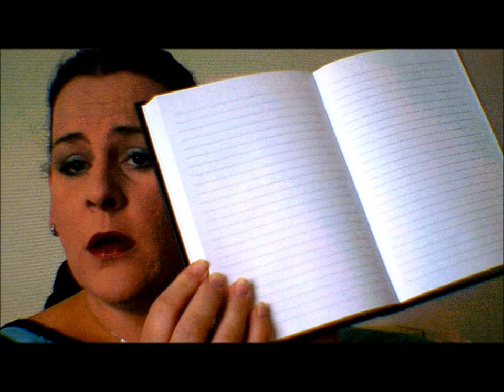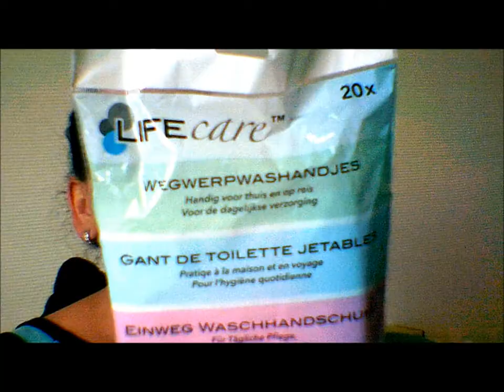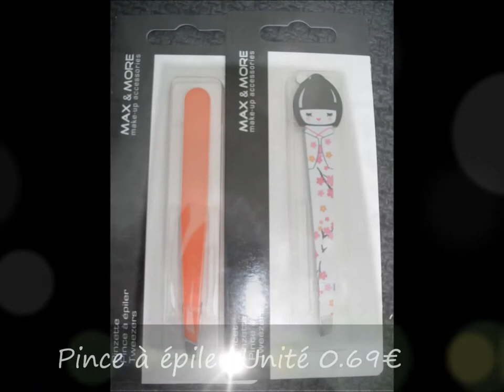Craquage Soldes - partie 2 Kiabi/C&A/Action/babou ♥ La Vie en Rose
Voici un récapitulatif dans le désordre de tous les achats effectués lors de ces soldes d'été de Juin 2014

Achats effectués chez Kiabi:

- tee shirt corail taille M: 2.99€
- Rose rose taille XXL: 7.49€
- tee shirt blanc Taille M: 12.59€
- Veste vert eau taille 46: 15€

Achats effectués chez Babou:

- tee shirt bleu Taille L: 18€
- tee Shirt papillon taille L: 10€ offert pour l'achat de 2 articles
    Merci Maman qui a acheté le dernier article

Achats effectués chez C&A:

-Écharpe: 4.50€

Achats effectués chez Sephora:

- Poudre illuminatrice diorskin nude shimmer Teinte 02 ambre (non soldé mais fidélité -20%): 50.50€
- Rouge Sephora teinte 05 - shining moment shimmer (non soldé mais fidélité -20%): 10.95€
- Poudre illuminatrice l'Oréal teinte 04 - tentation abricot:
12.95€ au lieu de 18.50€
- Le sun disk de sephora poudre de soleil: 5€ au lieu de 16.95€
- Palette peek a bright eyes de benefit: 9.90€ au lieu de 33€
- kit l'Oréal collection million carats: 12.45€ au lieu de 24.90€
- Poudre compacte douce Givenchy le prisme:
22.95€ au lieu de 45.90€
- Poudre iridescente Guerlain LIU: 47.53 au lieu de 67.90€
- Poudre Libre sephora en pinceau teinte 03 abricot bonne mine: 9.06€ au lieu de 12.95€

Achats effectués chez Marionnaud:

- Ombre à paupière crème N°01 Marionnaud beige dentelle: 12.90€ - 7.74€ = 5.16€
- Ombre à paupière crème N°03 Marionnaud Kaki Majestueux: 12.90€ - 7.74€ = 5.16€
- Pinceau Star Bronzer Intense Lancôme Teinte 05:
40.90€ - 12.27€ = 28.63€
- Gloss Yves Saint Laurent golden gloss teinte 10:
27.90€ - 8.37€ = 19.53€
- Gloss Yves Saint Laurent golden gloss teinte 53:
27.90€ - 8.37€ = 19.53€

Achats effectués chez Nocibé:

- Ombre à paupière magnet N°26 cocoon: 4.90€
- Ombre à paupière magnet N°23 Tip Top: 4.90€
- Ombre à paupière magnet N°25 baby boom: 4.90€
- Ombre à paupière magnet N°12 Starnova: 4.90€
-   Le tout payé 4.70€ grâce à 10€ de bon d'achat

Achats effectués Chez Action:

- Bombe de nettoyage ordinateur 400ml: 2.99€
- Vernis Maybelline N°850 Blue Reflections: 1.79€
- Nail patch: 0.59€
- Autocollants ongles: 0.69€
- pince à épiler unité: 0.69€
- Power gel détartrant: 0.92€
- carnet de notes: 1.39€
- gant de toilette jetables: 1.69€

Sur Igraal vous pouvez recupérer de l'argent sur vos dépenses internet sur certains sites comme kiko, Sephora, Marionnaud etc:
Mon lien Cashback de Parrainage Igraal:

- J'utilise windows movie maker pour le montage de cette vidéo, et j'ai utilisé un caméscope HD sans marque pour la filmer.

- Si vous souhaitez m'envoyer des peaux de banane ou des bisous:
                                            BP 76
                                 51800 Sainte Ménéhould